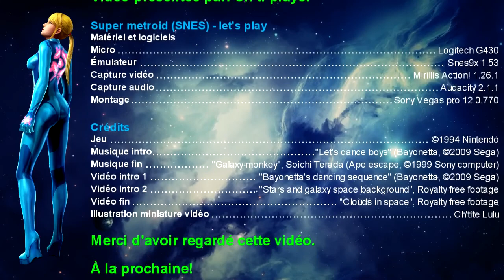Super metroid (SNES) - 3 - Coup de chaleur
Super metroid - let's play:
- Zones de Zebes visitées: Brinstar, Maridia, Norfair
- Objets collectés: missile (×2), energy tank, hi-jump boots, spazer
"Oui, un passage secret dans un passage secret, c'est tout à fait possible!"